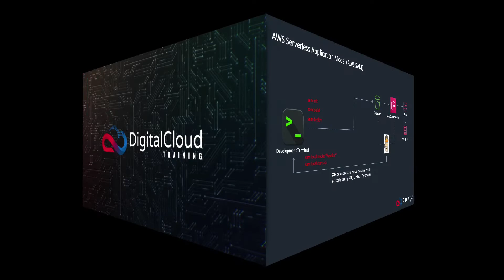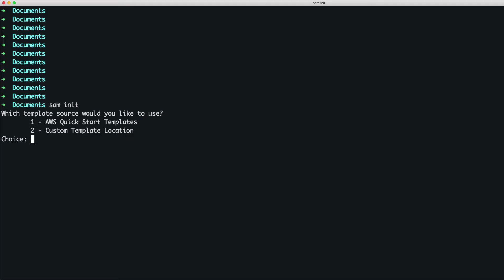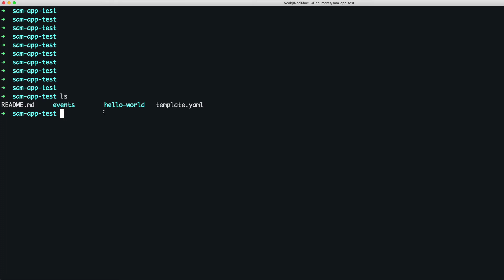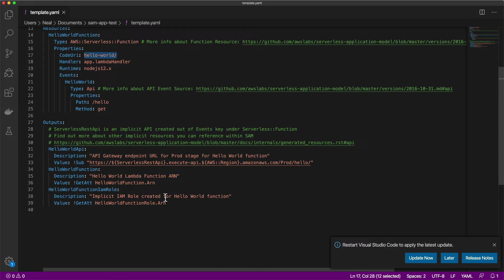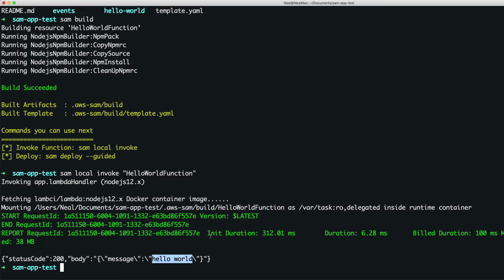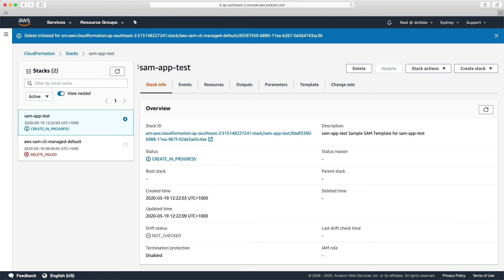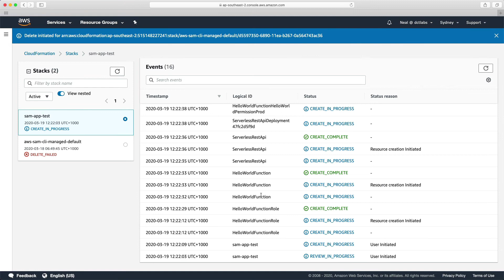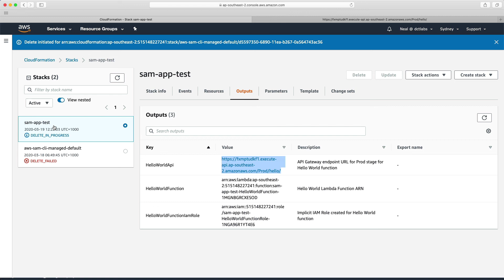Create Simple Hello-World with AWS Serverless Application Model (SAM)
The AWS Serverless Application Model (SAM) is an open-source framework for building serverless applications. AWS SAM uses super simple commands and then expands the SAM syntax into AWS CloudFormation syntax, enabling you to build serverless applications faster. In this video, you'll learn how to use AWS SAM to simply deploy.

Before you get started with this video you'll need to install the AWS SAM CLI:

Then, you'll need to download the configuration details which can be found here:

This video is an excerpt from the ultimate training package for the AWS Certified Developer Associate from Digital Cloud Training.

This video lesson is an excerpt from the comprehensive training course for the AWS Certified Developer Associate from Digital Cloud Training.

📌 Timestamps
0:00 - Introduction
1:23 - Initializing a SAM Project
2:16 - Exploring the Template File
3:35 - Building the Resource Locally
4:27 - Testing the API Locally
5:11 - Deploying the Application
6:24 - Clean-Up and Deletion
6:51 - Next Steps and Preview of the Next Lesson